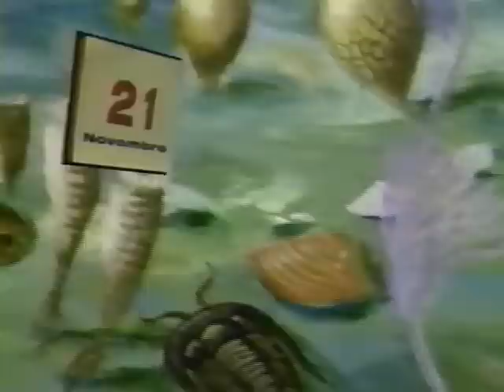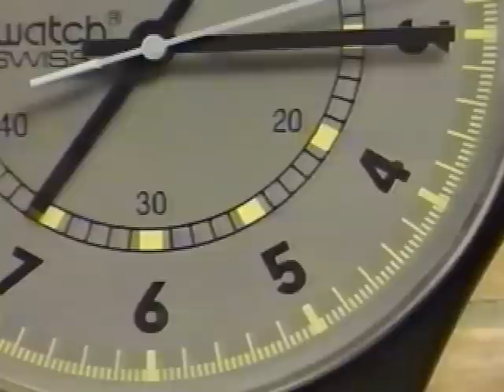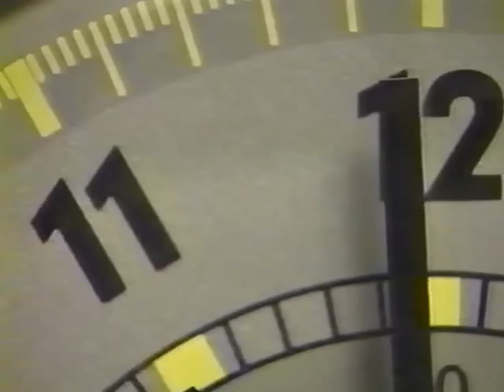Évolution de notre Planète sur une Échelle d'une Année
Extrait d'une illustration temporelle pour comparer et relativiser l'Evolution de la Terre et de la Vie sur notre période annuelle plus expressive du 1er janvier au 31 décembre.